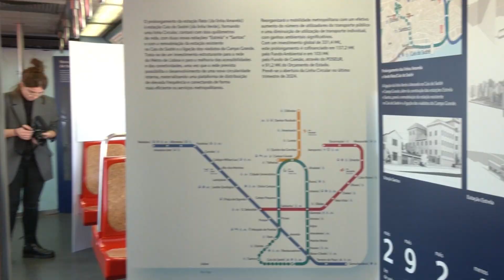Metropolitano de Lisboa assinala 75 anos de história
As comemorações arrancaram com o lançamento do Concurso Público relativo ao prolongamento da linha vermelha entre São Sebastião e Alcântara.